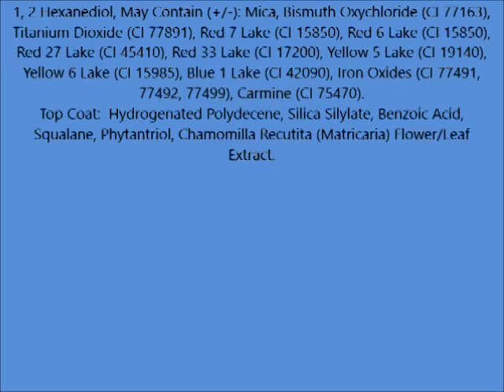Revlon Colorstay Overtime Liquid Lipcolor, Neverending Nude 0 07 fl oz